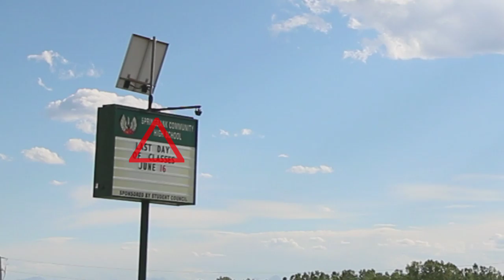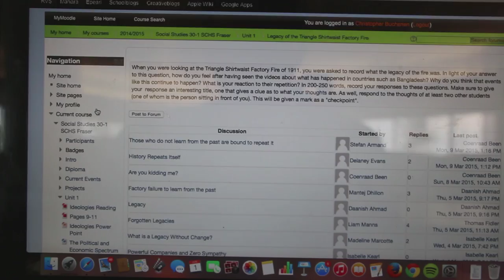Springbank Community High School Grad Video 2015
Graduation Video 2015

Produced by Christopher Buchanan, Megan Visser and Luke Jackson.